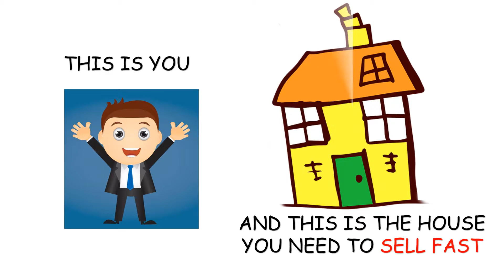selling to SOLD 1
SOLD FAST!  A meeting will reveal what we can do for you.